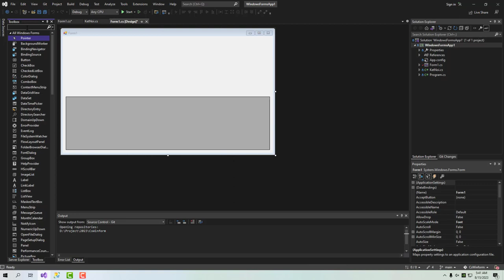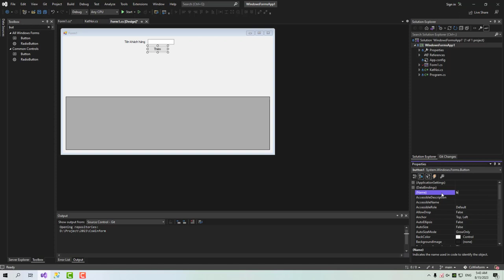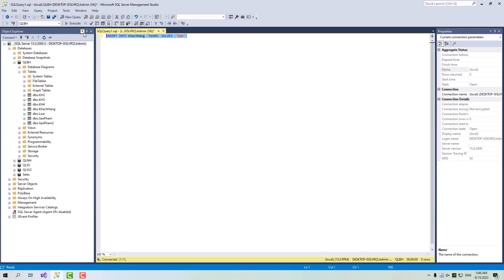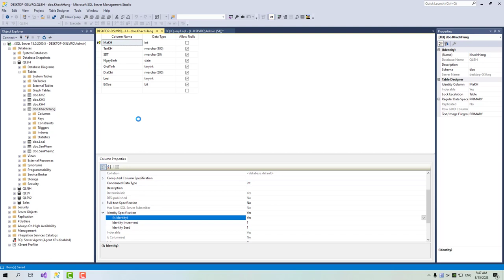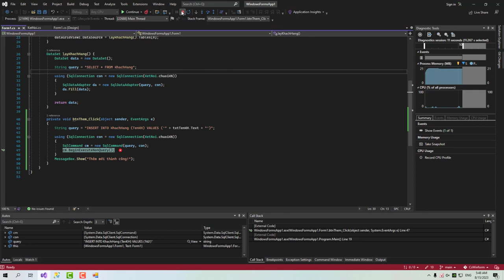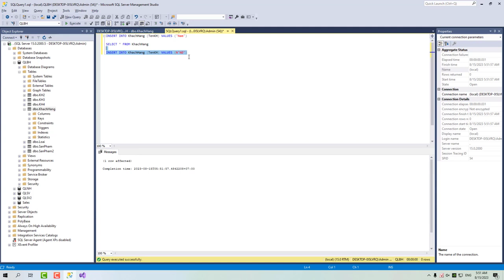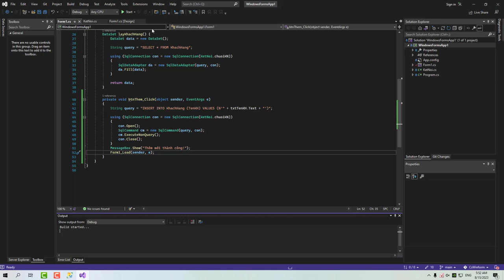Lập trình winform c# 2 - Thêm bản ghi vào SQL Server [Lập trình Quá Nhanh]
Các thao tác thêm xóa sửa dử liệu trong datagirdview.